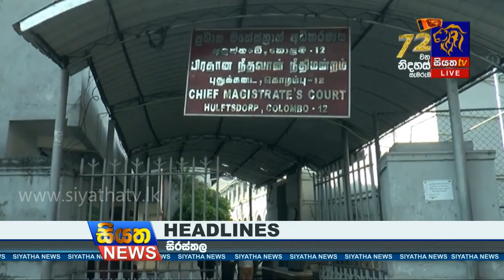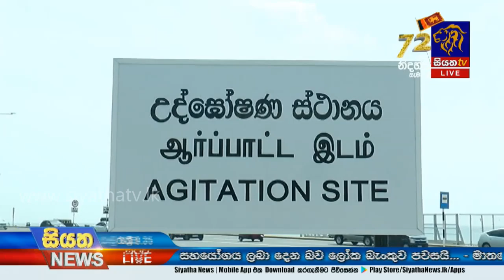Siyatha News | 09.35 PM | 05– 02 – 2020